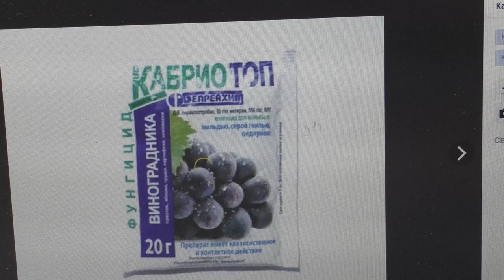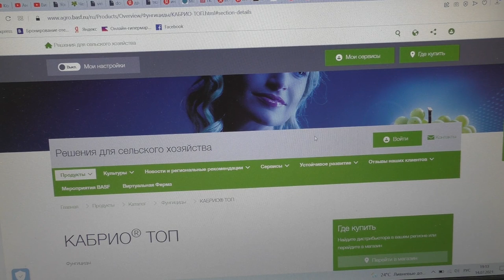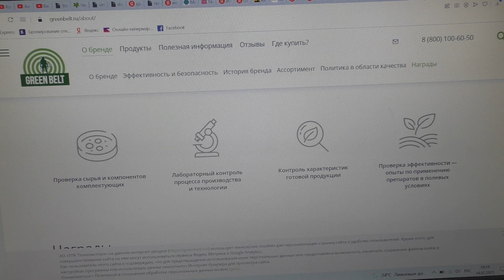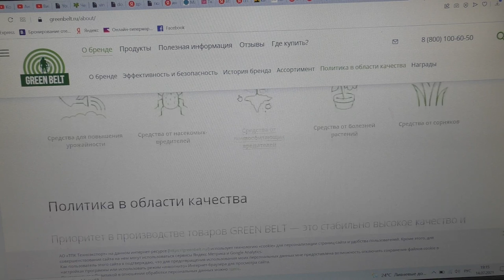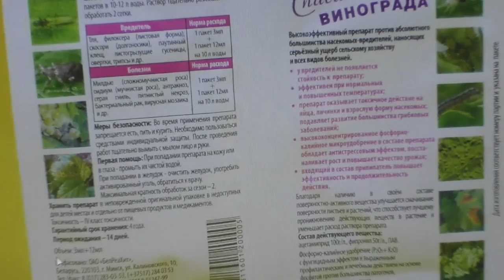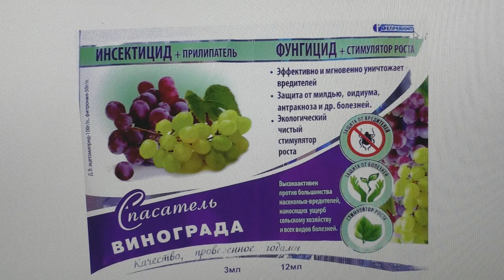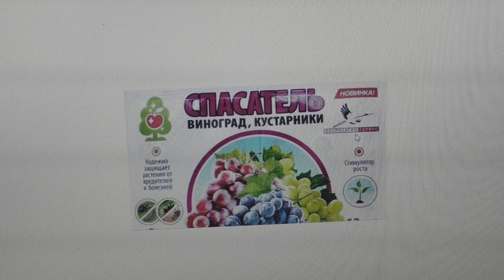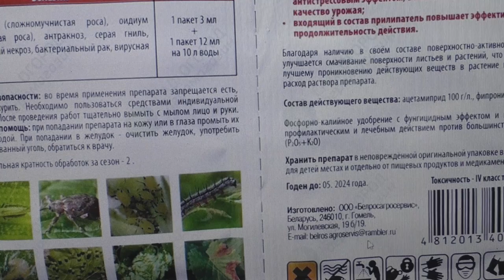Осторожно, подделка! Будьте внимательны при покупке препаратов для обработки! Как нас обманывают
Совершенно случайно обнаружила подделки препаратов для обработки винограда. Делюсь с вами своими наблюдениями, как отличить оригинал от дешевой подделки